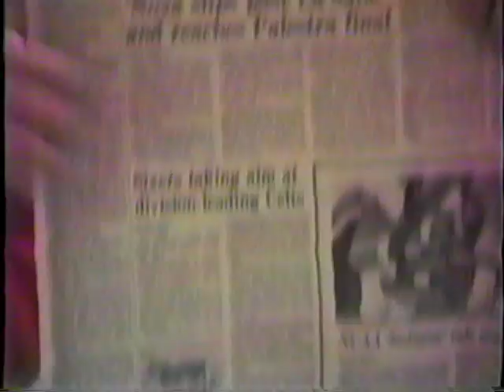1987 PRE CHRISTMAS WITH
QUIGLEYS, ELLIE, PHIL AS BABY, AND LARRY PARTY